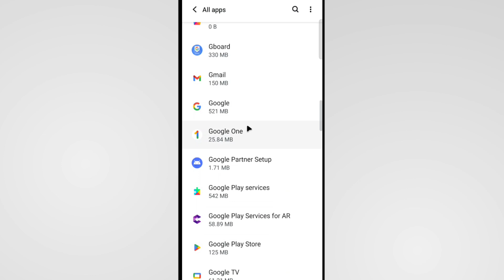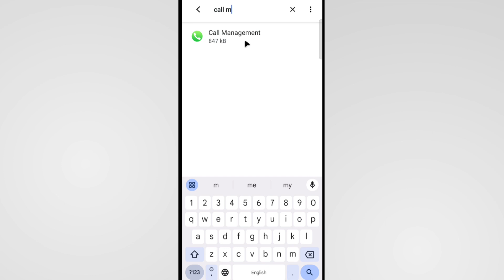Iqoo Incoming Call Not Showing | Call Not Showing On Display Iqoo